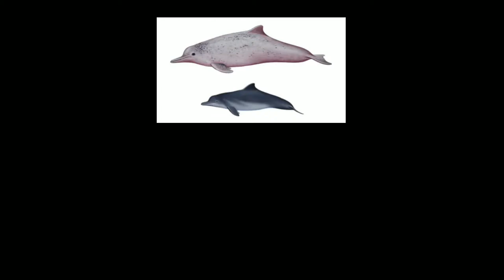IndoPacific humpback dolphin feeding activity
Feeding activity caught on tape at munambam estuary kerala